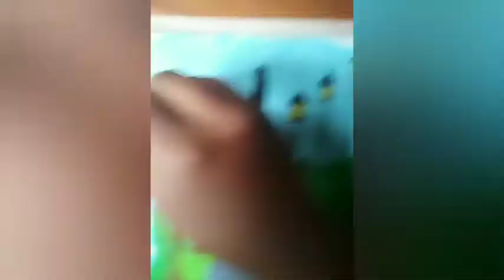How to Draw The Eiffel Tower/a girl walk in the umbrella/step by step acrylic painting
Eiffel Tower painting#rainy season#a girl walk in the umbrella#shibili art
acrylic paint#canvas board
shibili art